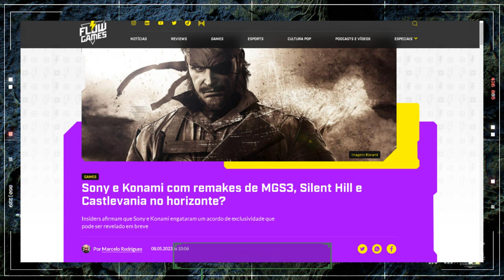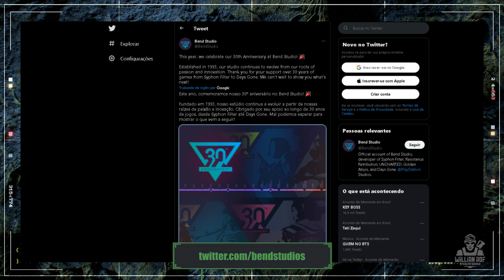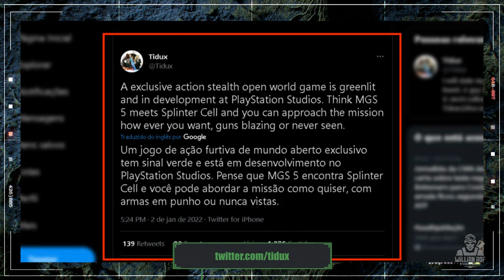Ninguém está falando sobre esses jogos - Playstation Showcase 2023